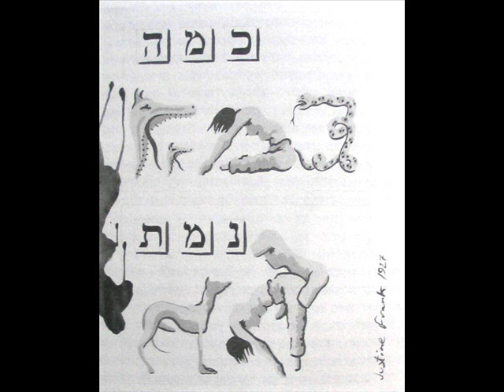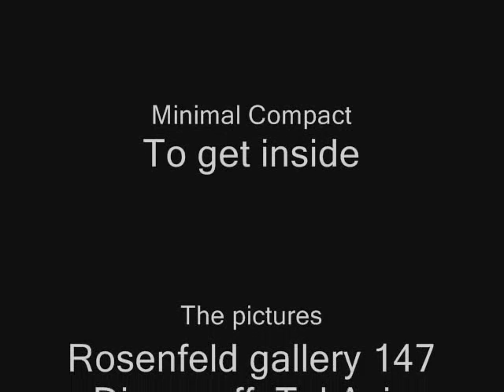Roee Rosen Justine Frank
Justine Frank es la historia de una artista belga (creada por Roee Rosen) en los principios del  siglo 20.

Todas las imágenes están tomada de la galería Rosenfeld